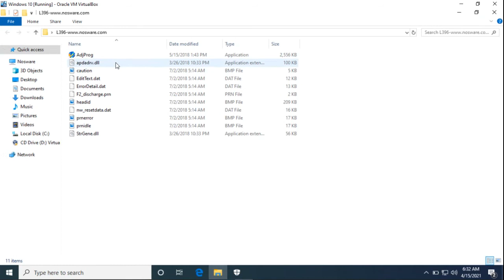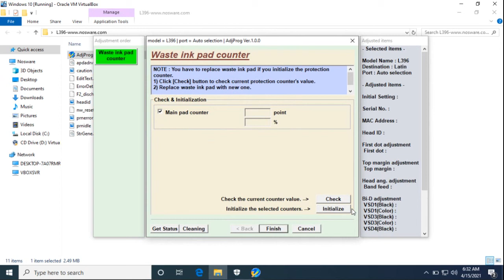How to Reset Epson L396 With Resetter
Tutorial Video How to Reset Epson L396 With Resetter (Adjustment Program).